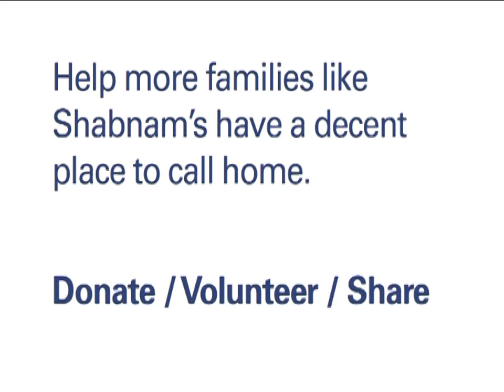Habitat NI- Shabnam's Story of Hope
Habitat NI volunteers worked alongside Shabnam Akhtar in the Savda Ghevra settlement in Delhi, India to help build a new home and new hope for a better future for Shahnam and her seven children. This is Shabnam's Story of Hope.